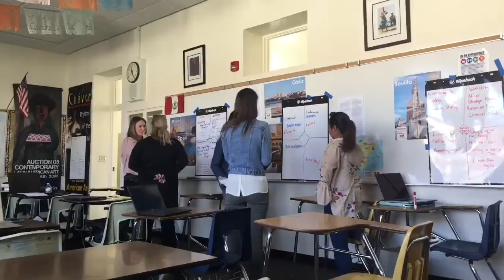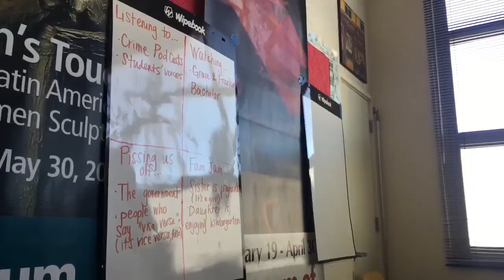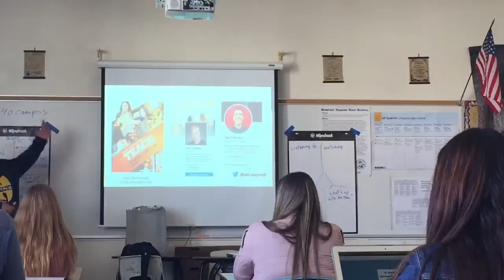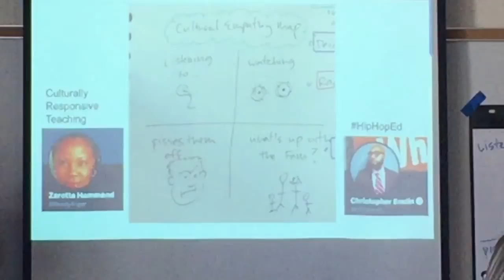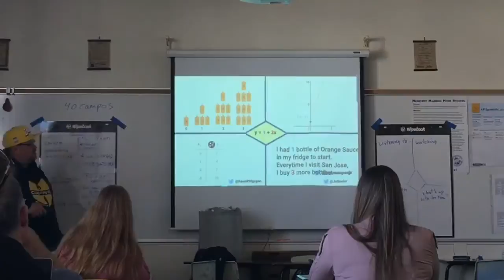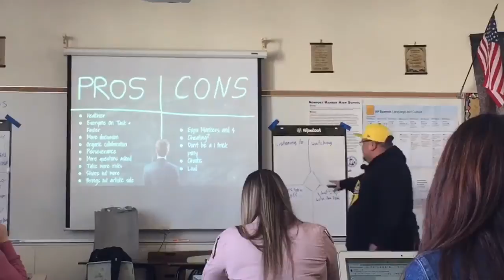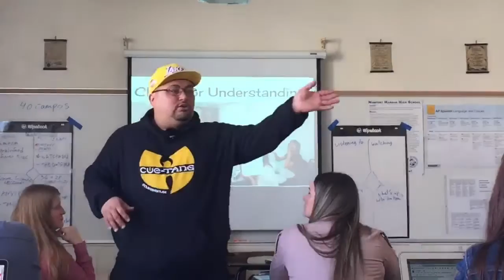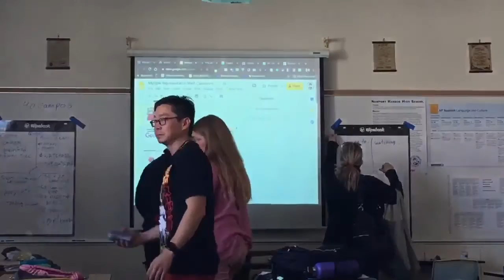OCCUETechFest2020 The Multiple Representation Math Class